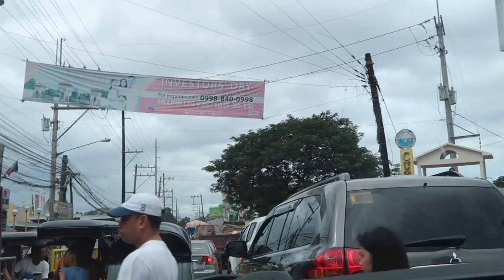PULILAN CROSSING ALWAYS HEAVY TRAFFIC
This video is about PULILAN CROSSING ALWAYS HEAVY TRAFFIC